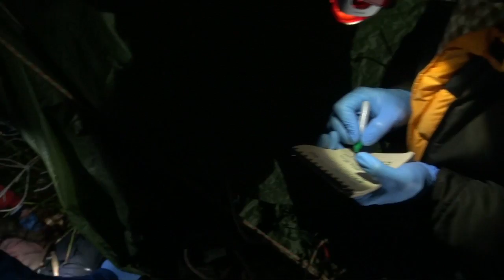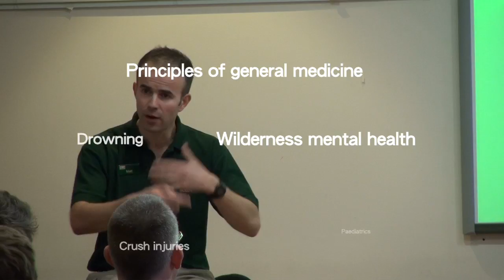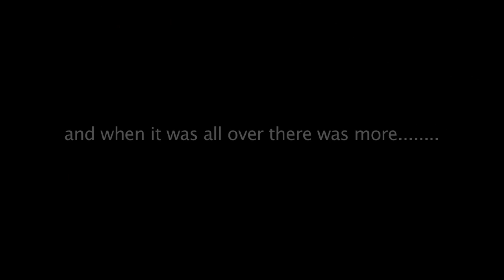WEMSI: Wilderness Emergency Medical Technician course (14mins)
This follows a few teams as they attend the Wilderness medical technician course.